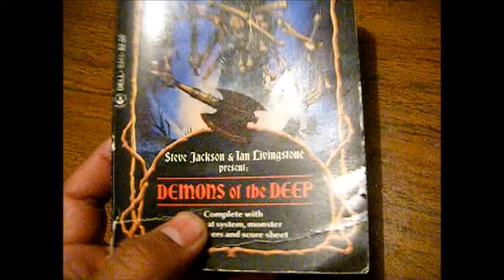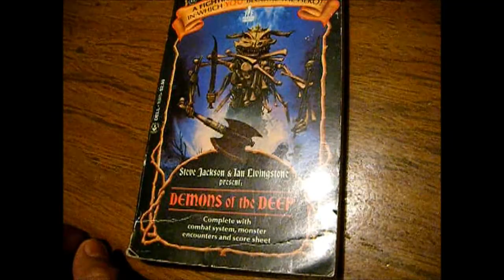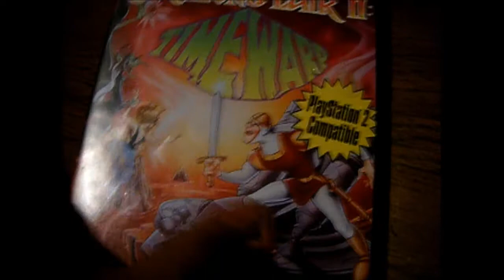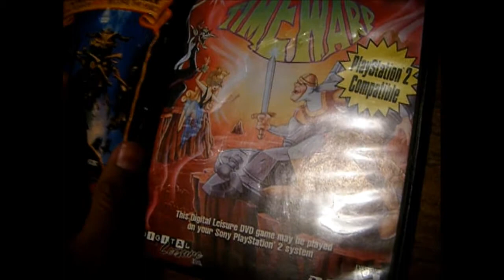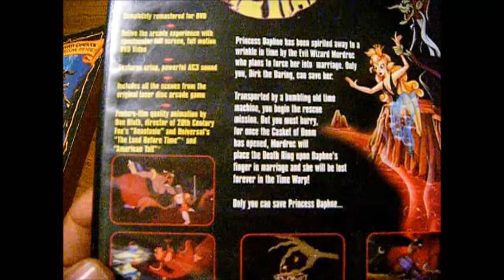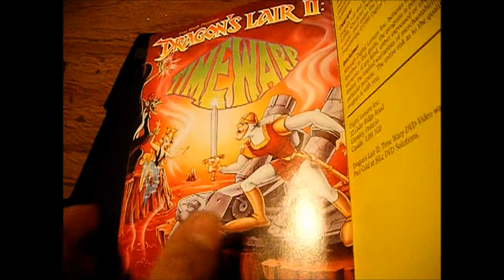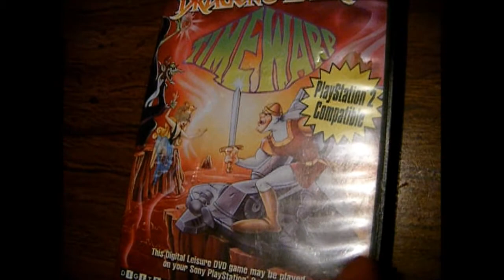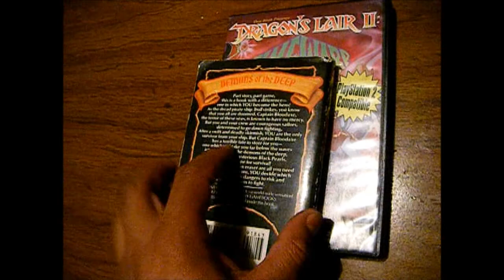RPG Book & DVD Video Game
Dos artículos más para la colección de Vídeo Juegos. De acuerdo uno no lo es pero sin duda es una gran influencia este tipo para los mismos. Aquí el gameplay de Dragon´s Lair 2